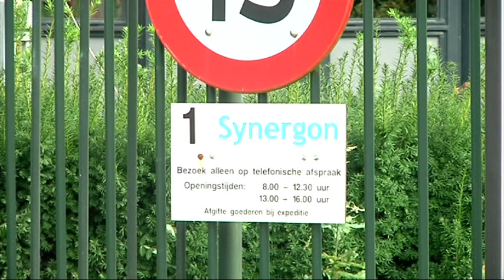Het karakter van Oost-Groningen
Ooit bloede de economie, maar nu hebben heel veel mensen in de regio moeite om werk te vinden. Samen met Cees Stolk ga ik naar de plek waar veel Oost-Groningers in de jaren 60 hun geld verdienden.  Hoe typeert de Oost-Groningen-kenner de regio en haar inwoners?

Dit item maakt onderdeel uit van een grotere productie. Kijk op om alle filmpjes te bekijken.